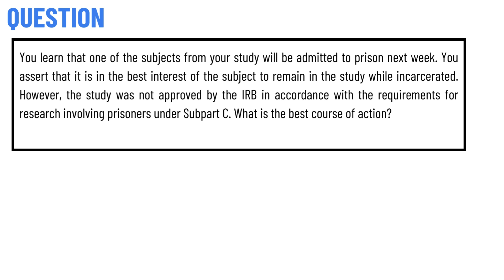You learn that one of the subjects from your study will be admitted to prison next week.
You learn that one of the subjects from your study will be admitted to prison next week. You assert that it is in the best interest of the subject to remain in the study while incarcerated. However, the study was not approved by the IRB in accordance with the requirements for research involving prisoners under Subpart C. What is the best course of action?